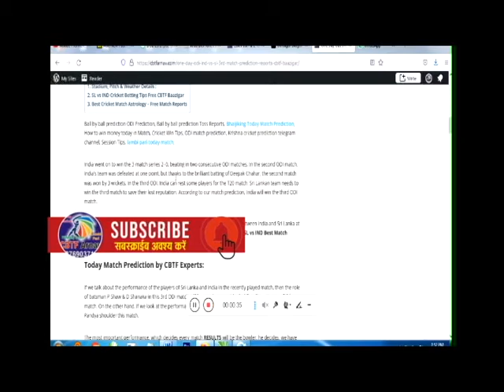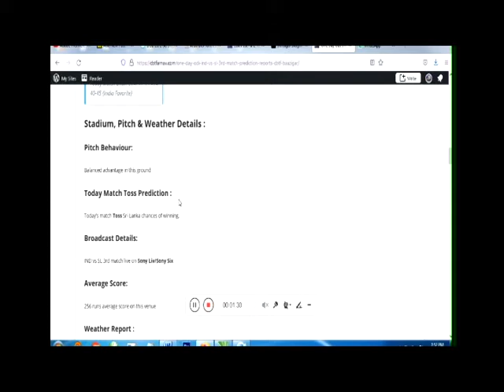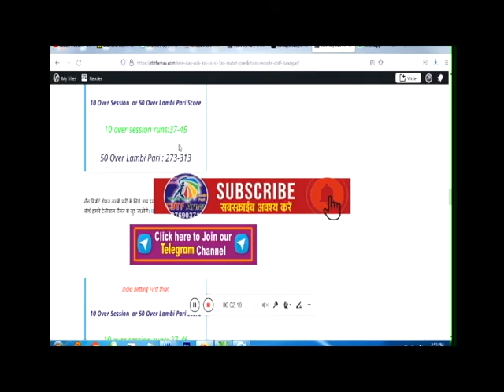SL vs IND 3rd ODI Today 100% Match Prediction | Who Will Win IND vs SL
India vs Sri Lanka Match Prediction. Who Will Win Today SL vs IND? Toss Match Prediction Reports. Ind vs SL ODI DREAM11  Sri Lanka vs India JEET11 Cricket Match Prediction Tips ★DREAM 11 OPEN POST | 3rd ODI | IND vs SL Prediction, Fixing Report, Dream11  IND vs SL 2021 Today match prediction Cricket Win Tips Who Will win toss Reports Cricket Betting Tips Today Cricket predictions Session Lambi Pari  MyTeam 11. HalaPlay Lagaan11  Fanfight Fanmojo Nostra Pro MPL11
India went on to win the 3-match series 2–0, beating in two consecutive ODI matches. In the second ODI match, India's team was defeated at one point, but thanks to the brilliant batting of Deepak Chahar, the second match was won by 3 wickets. In the third ODI, India can rest some players for the T20 match. Sri Lankan team needs to win the third match to save their lost reputation. According to our match prediction, India will win the third ODI match.
Ind vs SL SL IND 3rd ODI  who Will Win Today Match Today Match Prediction ★DREAM11 Team India vs Sri Lanka ★ TOSS Prediction ★ MATCH Prediction ★ Ind vs SL★ Playing at R.Premadasa Stadium, Colombo at 23 July 2021, 3.00 PM. Ind vs SL- PREDICTION,  BETTING TIPS, WINNER

Best Pick Dream11 India List: Prithvi Shaw, Shikhar Dhawan, Ishan Kishan, Manish Pandey, Suryakumar Yadav, Hardik Pandya, Krunal Pandya, Deepak Chahar, Bhuvneshwar Kumar, Kuldeep Yadav, Yuzvendra Chahal
Best Player Combination Dream11 Sri Lanka List: Avishka Fernando, Minod Bhanuka (wk), Bhanuka Rajapaksa, Dhananjaya de Silva, Charith Asalanka, Dasun Shanaka (c), Wanindu Hasaranga, Chamika Karunaratne, Dushmantha Chameera, Lakshan Sandakan, Kasun Rajitha

Ind vs SL Advance Matches Prediction, 2021Ind vs SL Fixing Reports,
IND vs SL Match Reports
Ind vs SL Dream 11 Leaked Team
Ind vs SLPrediction & Tips fixing Reports,
1. ALL INTER NATIONAL ODI MATCHES 2021.
2. 100% full fixing report available, IPL 2021.
3. Cricket betting tips free.
4. Best online betting Tips in india
5. How to make money FROM BETTING Ind vs SL, all fixing matches,full fixing of cricket betting tips

Common Queries
Guru CBTF SL vs IND Match Prediction
Expert Free Tips Ind vs SL ODI
Prediction Ind vs SL
Free Tips by Experts
Ind vs SL ODI IND vs SL Aslam betting tips
Predictions of Ind vs SL
IND vs SL yesterday match prediction
Cricket Bet Free Tips Ind vs SL
cricpick prediction IND vs SL
 Expert Free Tips IND vs SL expertfreetips
 IND vs SL my 11 circle today match prediction
 Ind vs SL Cricket Bet Tip Free
 best cricket prediction in the world IND vs SL
 Ind vs SL ODI IND vs SL all match prediction
IND vs SL Aslam betting tips
 online cricket satta bazar IND vs SL
 Cricket bit IND vs SL
 Cricket Betting Tips by Shaan Ind vs SL ODI
 IND vs SL cricbuzz Prediction